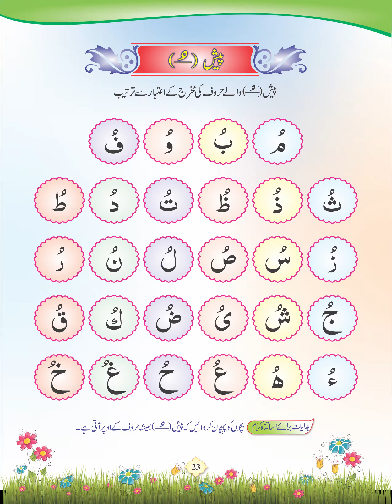Zia-Ul-Quran Nazra Quran, Asaan Tajweedi Norani Qaida, Page 23